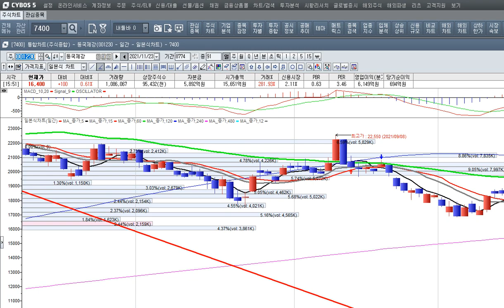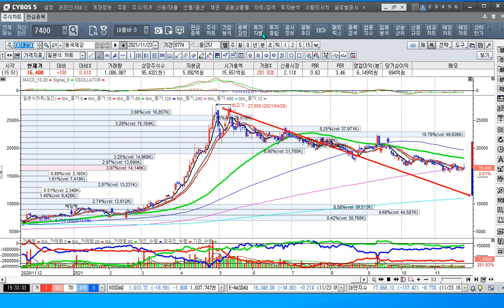[주식투자]한국조선해양의 lng컨테이너선 10척 수주로 현대미포조선의 수혜를 받다[2021.11.23]